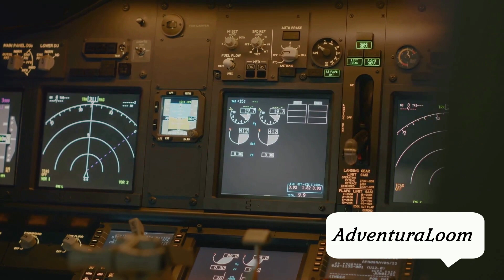Discover Switzerland's Top 10 Must-Visit Destinations in 2024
10 Best Places to Visit in Switzerland in 2024

More Travel Guide Videos...!